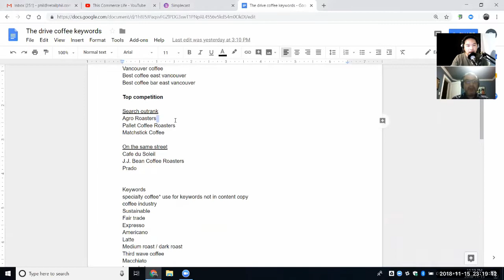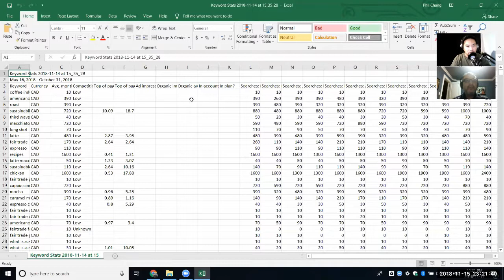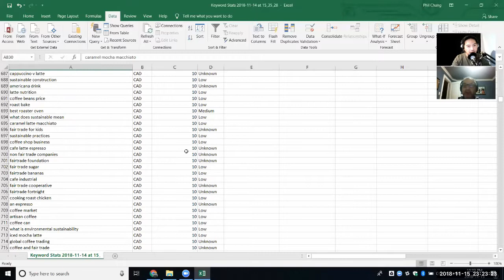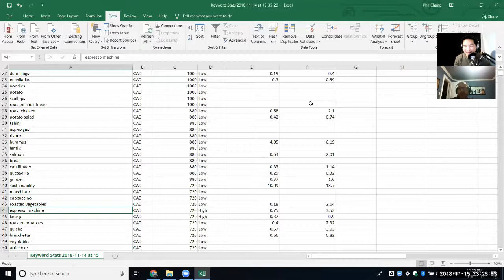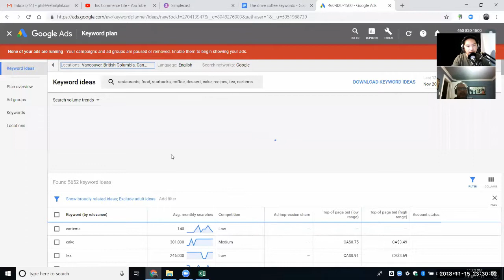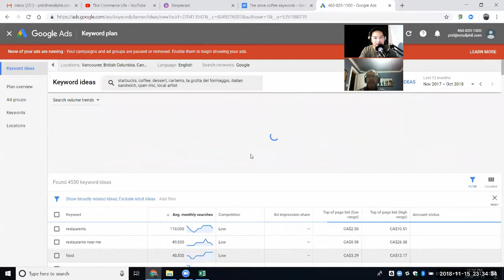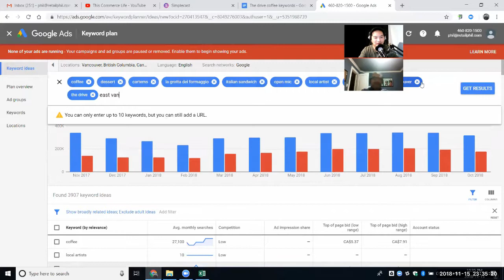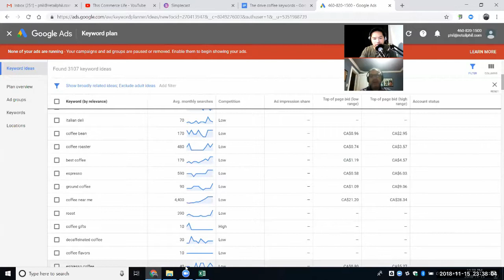All laughs, keywords and SEO. Who thought this stuff could be fun?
All laughs and SEO. Phil talks keywords and organic SEO, how to find, build and rank keywords for your business.